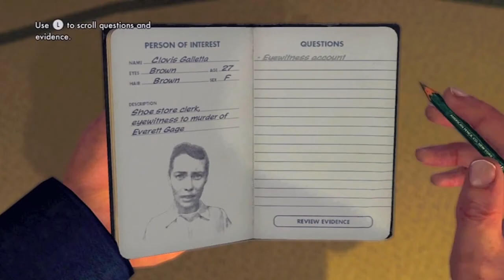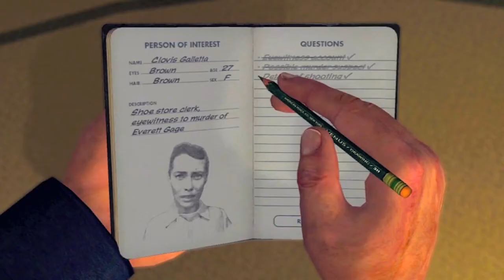LA Noire I Playthrough I Episode 4 [Case 3] - Madness in the Streets of LA